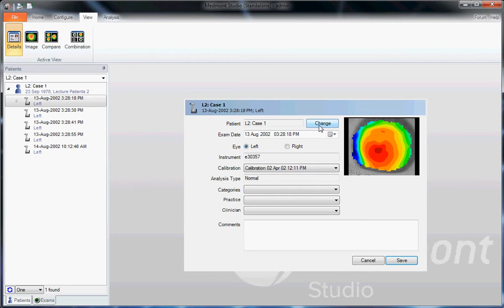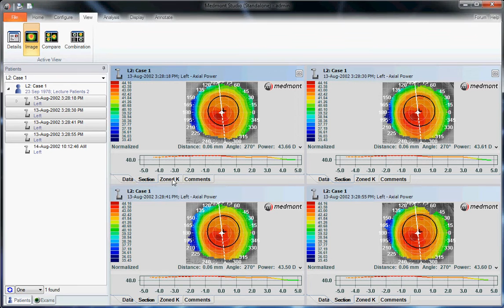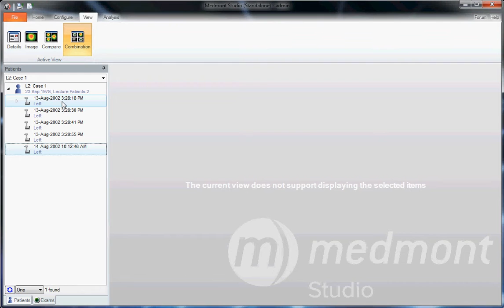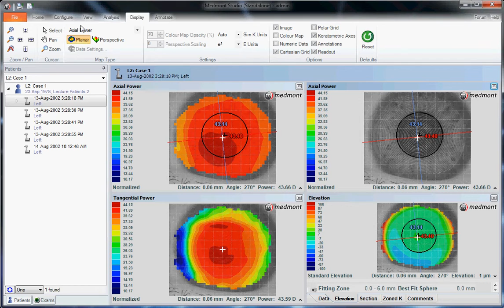How To | Understand the View tab (Studio 6)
This video provides a detailed overview of the View tab in Medmont Studio 6 and looks at features and functionality of each option: Details, Image, Compare, and Combination.

Are you using the latest version of Medmont Studio? Studio 7.2.8 is out now, and is now available for more instruments—the meridia, E300, DV200 and M700. Upgrade now to streamline your workflow and enjoy more patient insights.